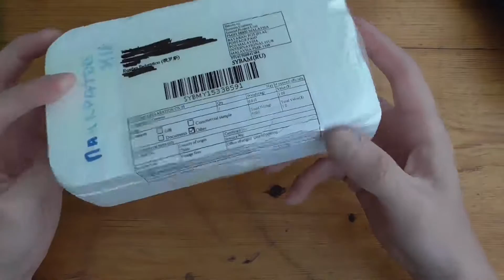0.3 мм Закаленное Стекло для Lenovo Vibe Z2 Pro K920